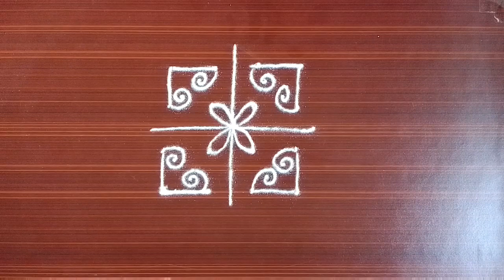शुक्रवार स्पेशल मनमोहक रांगोळी, rangoli design, Friday muggulu, kolam for Friday, श्री स्वामी समर्थ